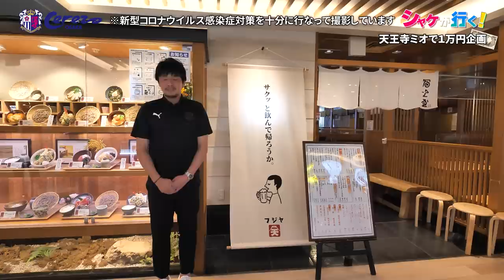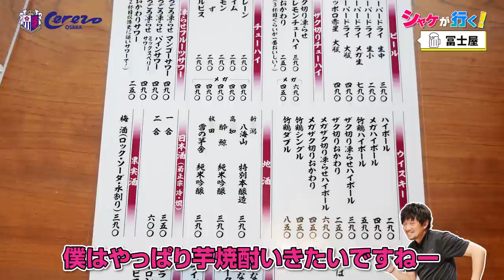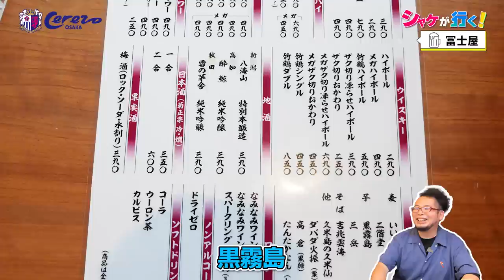【天王寺ミオで1万円企画】続編 シャケが行く！はしご酒🍺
🗣1万円握りしめて天王寺ミオを満喫してみた！続編

大阪・天王寺の商業施設：天王寺ミオで
グルメ系YouTuber・ケニチさんと一緒にはしご酒！
酒本憲幸アンバサダー が今だから言える秘話を打ち明ける✨✨

▼今回ご登場いただきましたYouTuber・ケニチさんのチャンネルはこちら